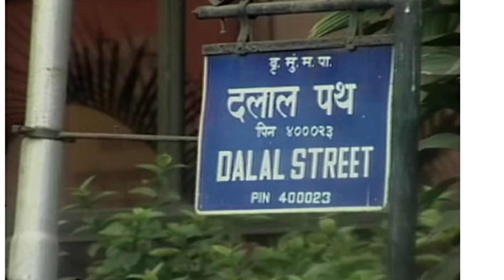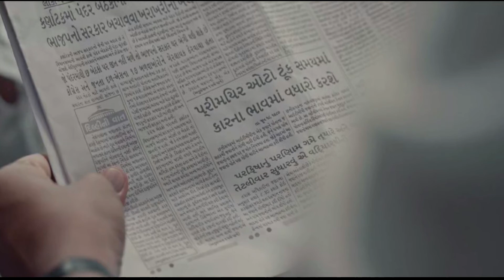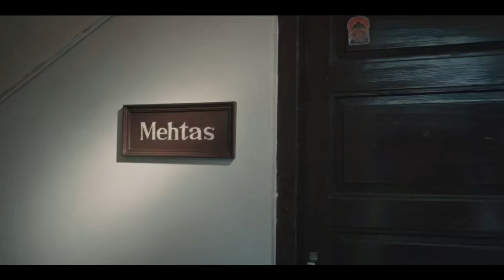Scam 1992 – The Harshad Mehta Story | Web Series | Part 1 | Review | in Tamil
பங்கு சந்தை ஊழல் ஹர்ஷத் மேஹ்தா
Hi this is AMBI reviewing the WEBSERIES about Harshad Mehta Scam. Harshad Mehta's financial scam happened in 1992.  Totally there are 10 Video's in this series.
I am going to review all the 10 Videos Series one by one.
This is the FIRST VIDEO IN THE SERIES OF 10 VIDEOS -- V1/V10